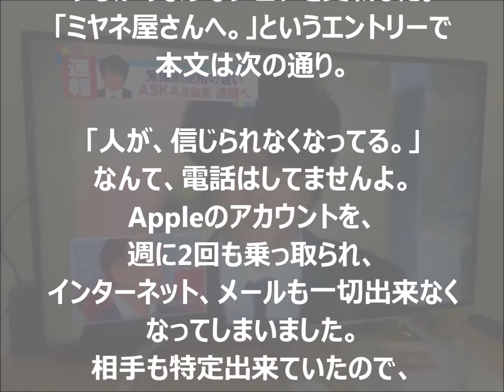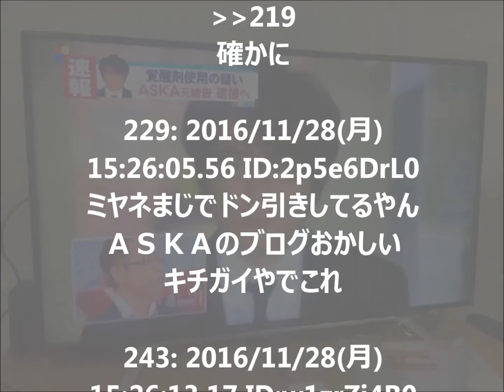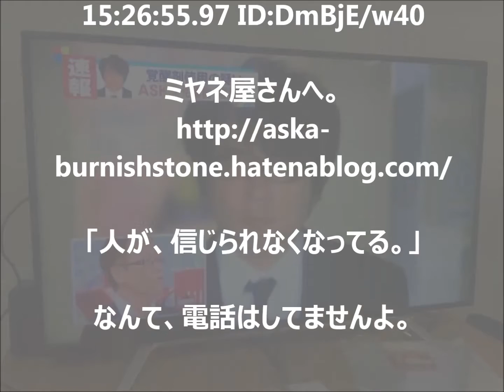【恐怖】 ミヤネ屋…放送事故ｗｗASKA恐怖のブログ更新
恐るべし、 ミヤネ屋での…放送事故ｗｗ
ASKA恐怖のブログ更新で騒動に

→ げいのーの壺 様